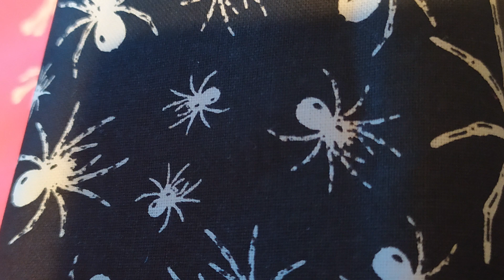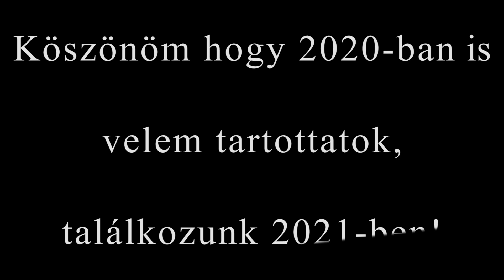December - Vlog -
Tartalom a teljesség igénye nélkül :P
00:00 - Intro, kutyafotózás
02:50 - Luna műtétje
04:00 - Karácsonyi ajándék kínlódás
04:24 - Műtét update
05:50 - Karácsonyi ajándék kínlódás második felvonás
07:16 - Ruha + bűntudat filó
09:29 - Karácsonyi ajándék kínlódás harmadik felvonás + optika

15:50 - Karácsony, ajándékok
22:11 - Szilveszter, Rock band, Just dance :D + outro

Intro zene: Darren Curtis- Demented Nightmare
Outro zene: Darren Curtis -The Brotherhood
Zene: